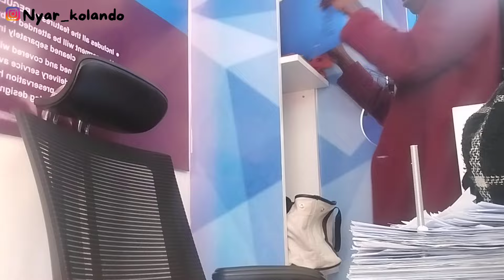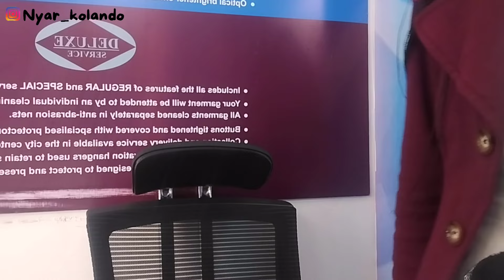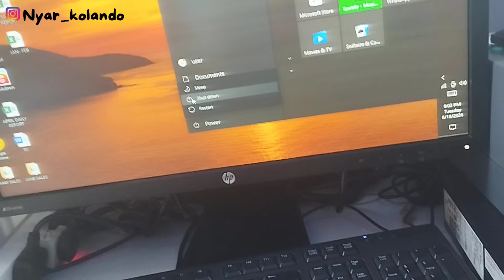A DAY IN MY 8-6 WORK LIFE IN 🇰🇪 |GET READY WITH ME VLOG| SPEND A DAY WITH ME AT WORK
Hey peep my work days as a Kenyan living alone. Also get to spend the morning with me in my bedsitter apartment as I prepare for work.